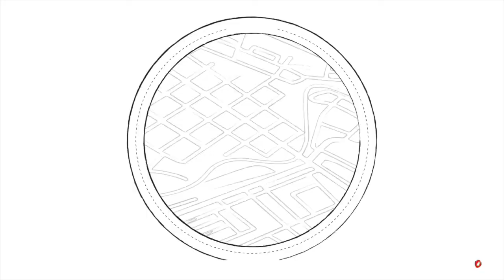ECSU Homecoming | VIKINGS GET ACTIVE Vs Lincoln #2022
ECSU Homecoming | ECSU VIKINS GETTING ACTIVE IN THE GAME VS Lincoln #2022

ECSU VIKINGS GET ACTIVE: ECSU HOMECOMING GAME VS LINCOLN! A DAY WITH THE VIKINGS! #2022

Elizabeth City State University Wins Homecoming Game 21-19 Over Lincoln University!